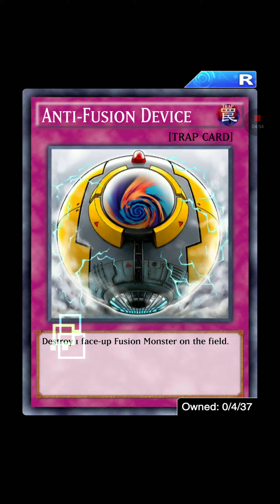2019 Winter Solstice Pick a Gift Campaign | Duel Links; First Thoughts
Are we getting a New Year's PAG? Is Gexex-Invoked a thing? And Why is Day 9 the hardest Day of them all?